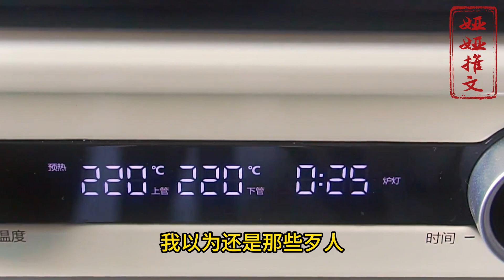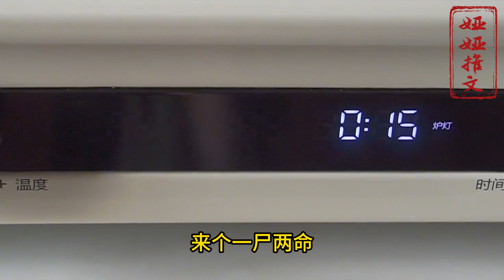《冰冷野河》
一个推书匠，每天不定时分享小说！